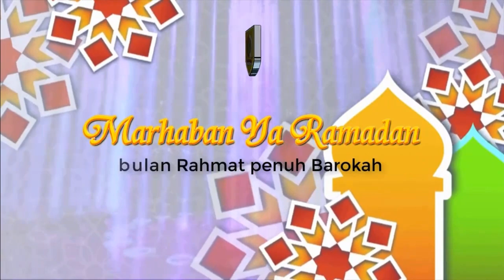Cara Mendapatkan Lailatul Qadar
Kultum Ramadan (KURMA)
Judul: Cara Mendapatkan Lailatul Qadar
Murottal: Imam Mukhlisin, S.Pd. - SDN 1 Waleng
Kultum: Muhammad Rizal Akbari, S.Pd - SDN 2 Sidokarto
Korwilcam Bidik Girimarto